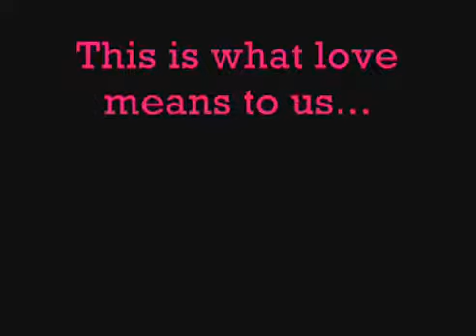Groupon A (Pre)Valentine's Day Contest - Operation: Heart